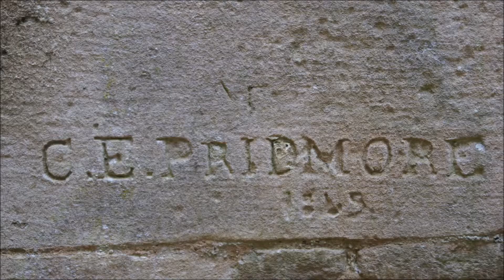A Pilgrimage and Disguise - 6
One of a series